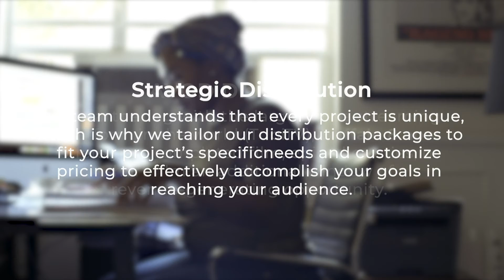Buffalo 8 Distribution Services (2021) | Short Form | Promotional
Founded in 2010 by partners Matthew Helderman and Luke Taylor, Buffalo 8 is a full-service film and media company focused on production, post-production, design, and finance based in Santa Monica, California.

Buffalo 8 projects have been premiered and been awarded at Sundance, Berlin, Toronto, and SXSW. At Buffalo 8, we are the fusion of an entrepreneurial culture fused with a love of storytelling and the creative arts and a passion for delivering original stories.

Buffalo 8 is partnered with industry-leading BondIt Media Capital enabling streamlined packaging, production, financing, and sales opportunities.

Learn more about Buffalo 8 and its team at buffalo8.com

Distribution, media, film, design, production, post-production, finance, movie, television, festivals, corporate